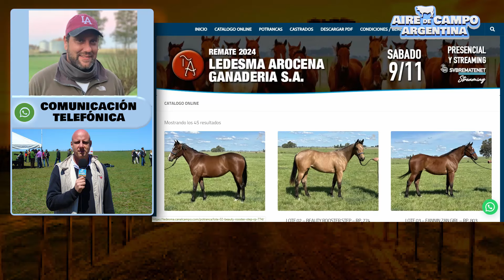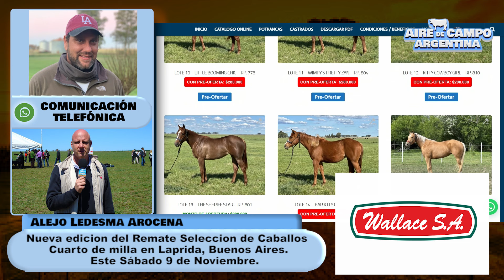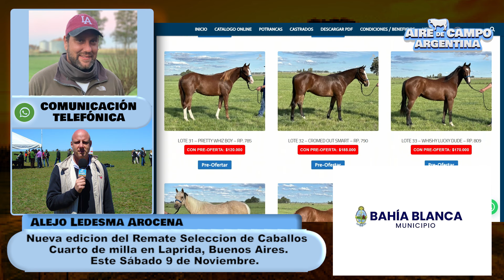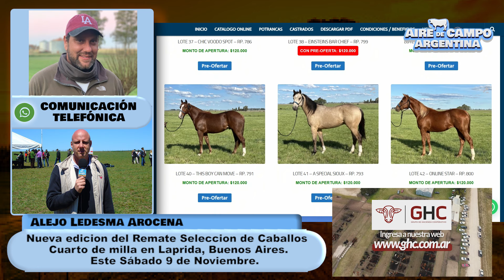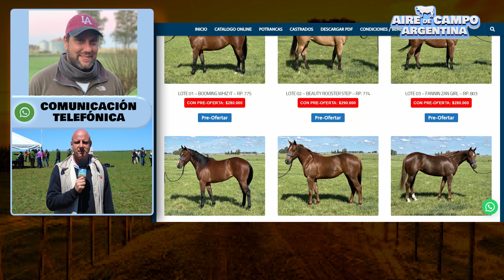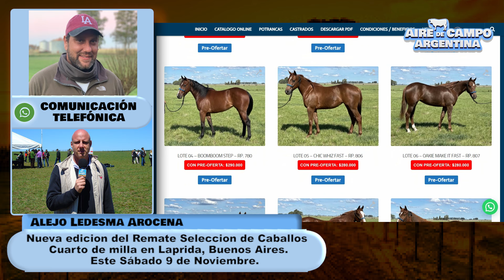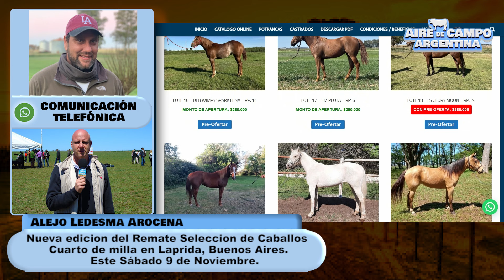Alejo Ledesma Arocena: Remate de caballos Cuarto de milla en Laprida, Sábado 9 de Noviembre.